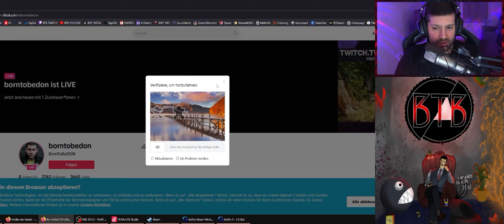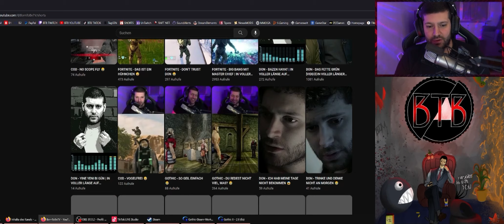GOTHIC 2 L'HIVER - BENGEL BENGAR | LET'S PLAY